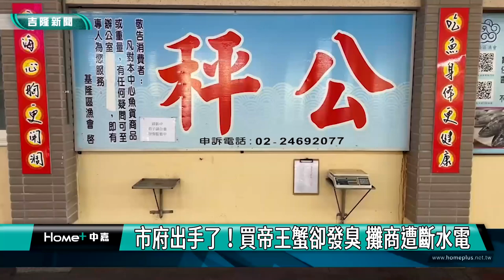謝國樑｜碧砂｜八斗子｜潮境公園｜海鮮市府出手了！買帝王蟹卻發臭 攤商遭斷水電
(中嘉吉隆新聞 記者黃紹銘/基隆報導) 一群來自新竹遊客，過年期間大年初四，到基隆市八斗子漁港直銷中心一家攤販，花了七千多元購買兩隻帝王蟹，之後發現其中一隻發臭。經過市政府調查，這家攤商有多次違規紀錄，五日依規定終止契約，斷水、斷電，不得再營業。此為市府對攤商做出斷水、斷電，撤銷營業的首例。

工人忙進忙出，直銷中心攤位前，現場實施斷水斷電，工人忙著移除生財工具，不少遊客相當好奇，紛紛上前圍觀。
上個月大年初四，來自新竹遊客來到直銷中心花了 七千元買了兩隻帝王蟹，但回家打開一看，發現其中一隻竟然發臭，懷疑不新鮮。

業者說，客人買回家四天後才反映，但基於信任，已經和客人達成和解，也賠錢表示善意，不過，基隆市政府認為業者已經第三天，屬於累犯，嚴重破壞八斗子漁港直銷中心之形象，也傷害到其他優質的攤商，將會依照相關規定，終止契約。

這一次消費糾紛已嚴重影響市府、基隆區漁會信譽及形象，基隆市長謝國樑高度重視，產發處強調，已請漁會以最嚴厲方式處理，也不能容忍不肖業者，破壞基隆漁港負面形象。